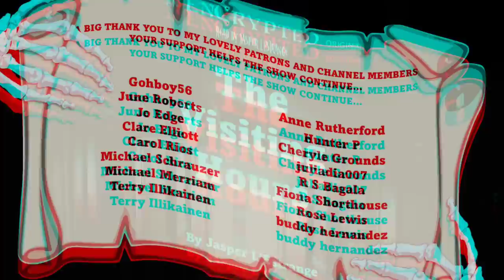"The Visiting Hours" by Jasper L'Estrange | A Ghost Story for Christmas | Audiobook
An elderly woman with dementia begins having strange experiences on the week before Christmas, and seems terrified of an impending visitor. Christopher, a care assistant at the old people's home, wonders what it can all mean in this original short story written by Jasper L'Estrange.

"It always is Christmas Eve in a ghost story..." (Jerome K. Jerome, "Told After Supper")*

This is part of a season of ghost and horror stories for Christmas.

About the episode:

"The Visiting Hours" written by Jasper L'Estrange (2021).

The First Snowflakes On My Skin by Horst Hoffmann

* "It always is Christmas Eve, in a ghost story,

"Christmas Eve is the ghosts' great gala night. On Christmas Eve they hold their annual fete. On Christmas Eve everybody in Ghostland who IS anybody—or rather, speaking of ghosts, one should say, I suppose, every nobody who IS any nobody—comes out to show himself or herself, to see and to be seen, to promenade about and display their winding-sheets and grave-clothes to each other, to criticise one another's style, and sneer at one another's complexion...

"...Oh, it is a stirring night in Ghostland, the night of December the twenty-fourth!"

- Jerome K. Jerome